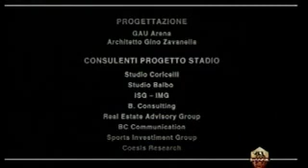Progetto nuovo stadio "FRANCO SENSI" per la AS Roma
Video di presentazione del nuovo Stadio "Franco Sensi" . Un progetto della AS Roma